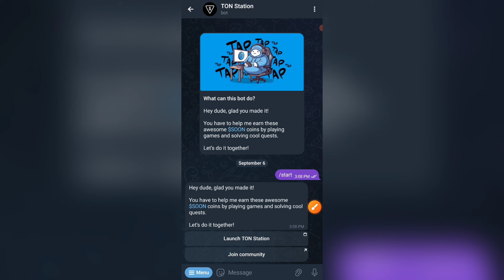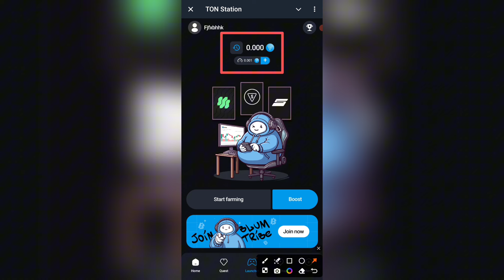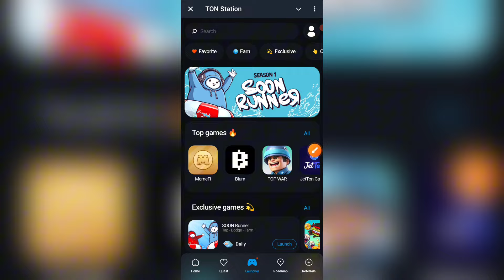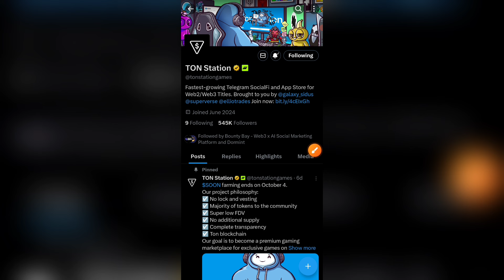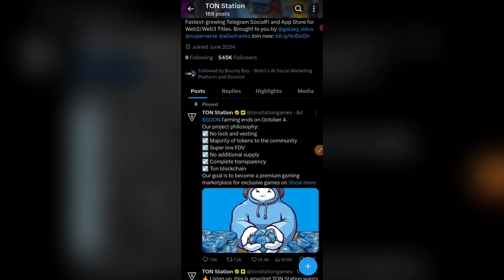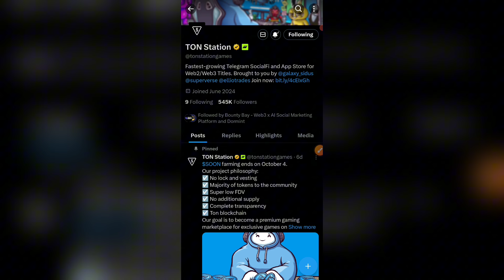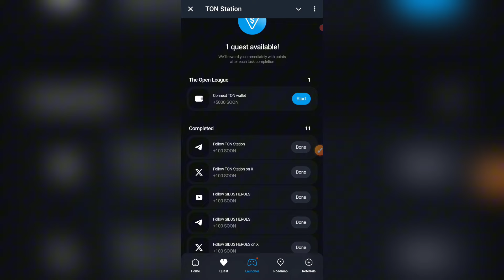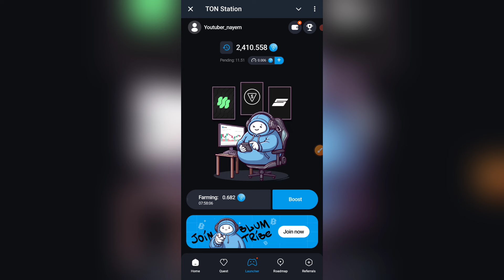Ton Station New Telegram Bot 2024 | ফার্মিং বন্ধ করে দিবে সময় খুব কম | Ton Station Airdrop 🔥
✔️ লাইক 👍
✔️ কমেন্ট 📱